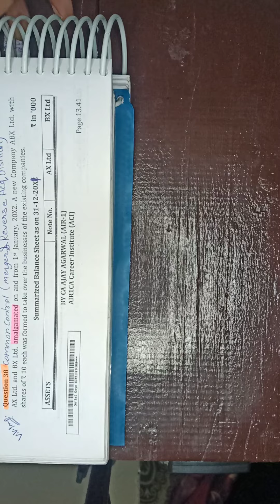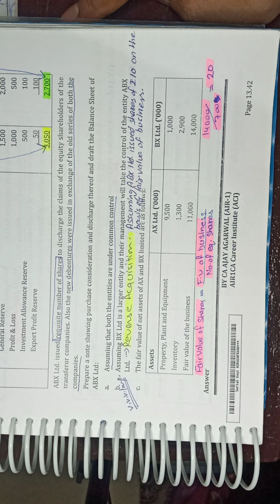Q 38 A